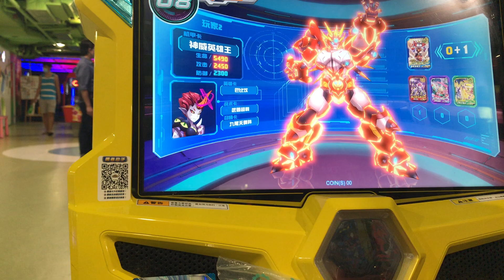機甲英雄2 機鬥勇者 - 兩人對戰 (60FPS)